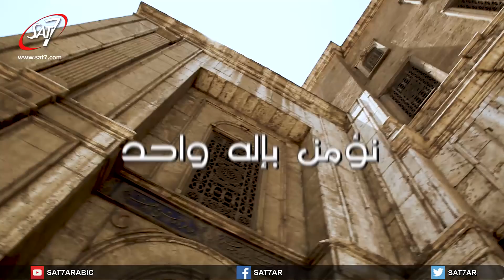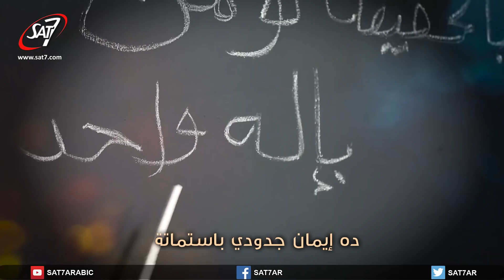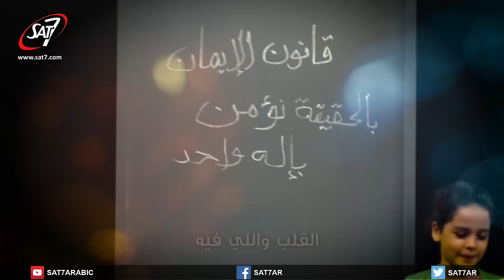نؤمن بإله واحد - برنامج المفكراتي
برنامج المفكراتي | الفكرة  - الاعداد - الأشعار - الرؤية العامة: رمزي بشارة | انتاج: سات-7 | اخراج: رامي سمير
 The Accuser - SAT-7